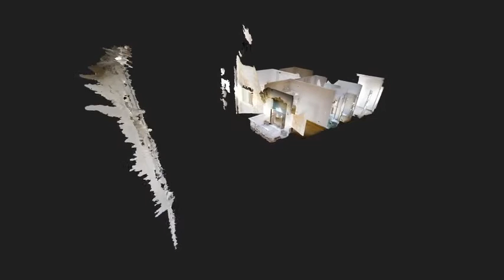Via Francesco Cilea LONG INTRO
'L'APPARTAMENTO CHE ASPETTAVI!'

Vomero -  Via F. Cilea  proponiamo un RICERCATO trilocale con CANTINOLA di proprietà di circa 9mq.

Sito nel quartiere Vomero, in posizione strategica, nelle immediate adiacenze  dell'incrocio con Via Gemito e il ponte di Via Cilea, a pochi passi dalla rinomata Via Scarlatti.

Posto al 1° piano con affaccio da 3° piano di uno stabile in cemento armato dotato di un'area  adibita a PARCHEGGIO AUTO.

L'immobile misura circa 90mq comm.li di cui 80 mq interni e 9 mq esterni.
Gli spazi interni sono così distribuiti: ingresso, disimpegno, 3 ampie camere, cucina, bagno.
Lo spazio esterno è rappresentato da un ampio balcone con esposizione a Oriente.

La doppia esposizione e il suo orientamento  favoriscono un elevato grado di abitabilità, un buon livello di efficientamento energetico e un buon isolamento termo-acustico, grazie anche alla mancanza di affaccio diretto su Via Cilea.

Lo stato di manutenzione dell'immobile si presenta da riammodernare, da qui il vantaggio di poterlo ridisegnare in base ai propri gusti ed esigenze.
Le spese condominiali ammontano a circa € 81 e sono escluse della quota per il riscaldamento centralizzato.